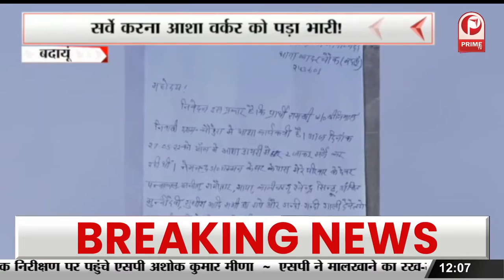धामी का चुनाव, योगी का प्रचार | Champawat By Poll | CM Dhami || Prime Tv